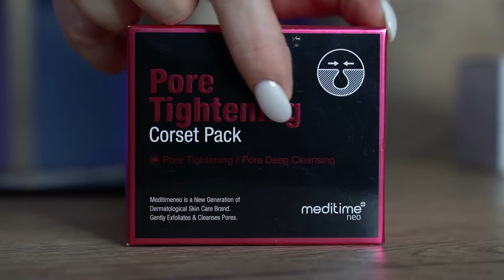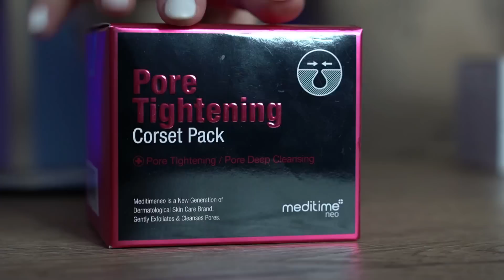ПУСТЫЕ БАНОЧКИ Medi Peel, Swanicoco, CuSkin, d'Alba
Крем для глаз MEDI-PEEL Peptide Balance9 Eye Hyaluronic Volumy Eye Cream